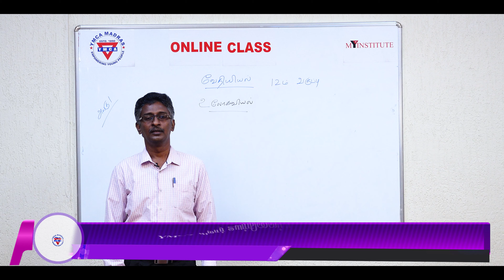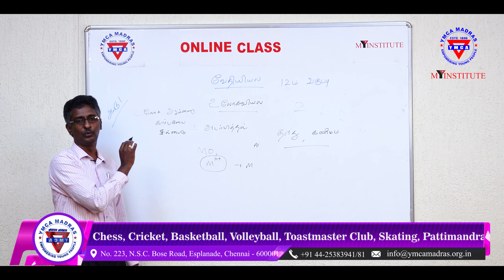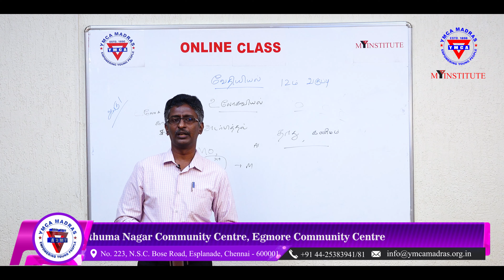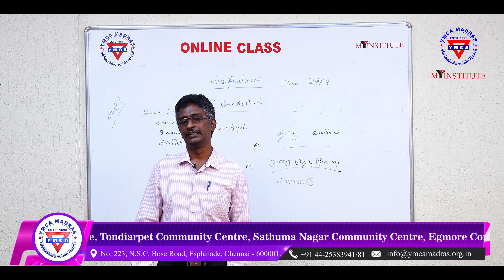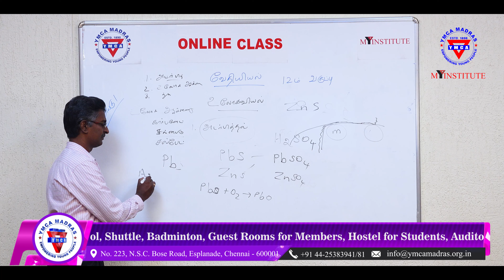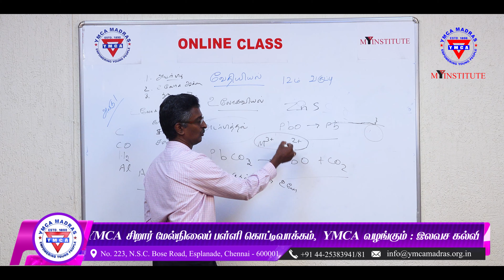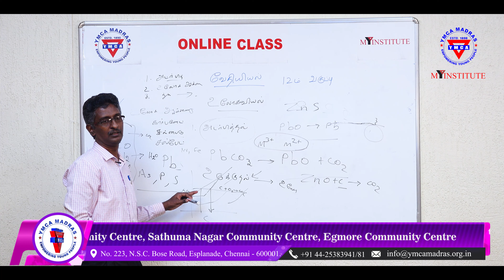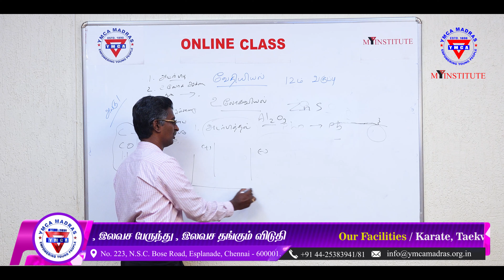YMCA MADRAS MY INSTITUTE Online Education Twelfth Chemistry Chapter 1